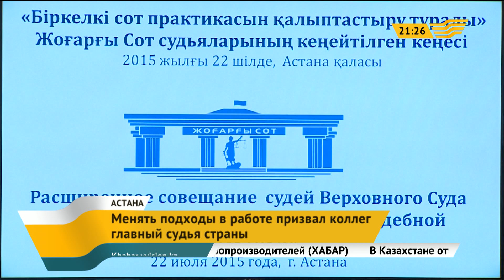Главный судья РК призвал коллег менять подход к работе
В большом зале  собрались представители судов со всех областей Казахстана. На расширенном совещании подводят итоги работы за первое полугодие 2015 года. Но прежде чем речь пойдет о масштабных реформах в системе, Кайрат Мами говорит о возмутивших его фактах.

Некоторые судьи умудряются опаздывать на процессы, приходить, не изучив рассматриваемое дело, или во время заседания отвлекаться на посторонние вещи.

Кайрат Мами, председатель Верховного суда РК

- Судья Кызылординского областного суда господин Базылов во время процесса вместе с государственным обвинителем все время отвлекался на просмотр сотового телефона. Во время исследований видеозаписей по делу судья неоднократно подзывает себе молодого человека, то ли секретарь судебного заседания, то ли курьер областного суда и переговаривался с ним, допуская при этом обращения и замечания в непроцессуальной форме.

Впрочем, бесследно такие факты теперь не пройдут. Каждый процесс Казахстана уже скоро будет под прицелом видеокамер. А остановить запись не сможет ни один судья. Но новый подход в работе не  должен ограничиваться только оснащением залов. Судей Кайрат Мами призывает отойти от обвинительного уклона.

- Удельный вес оправданных составляет лишь 2,1 процента. Конечно, у судов не должно быть цели повсеместно выносить оправдательные приговоры, но должен предупредить, что надо менять подходы. К тому же это обычная практика развитых зарубежных стран. И мы должны соответствовать международным стандартам.

Впрочем, отмечает Кайрат Мами, что казахстанцы все больше доверяют отечественной Фемиде. Независимый опрос показал, что из 12 тысяч респондентов, кто непосредственно участвовал в судебных заседаниях,  80% судьям доверяют, 83%  удовлетворены подготовленностью судьи к делу. А в целом, более 70 % респондентов выразили удовлетворенность работой казахстанских судов.

Асхат Ниязов, корреспондент

- Фемиду не зря изображают с повязкой на глазах. Это символизирует беспристрастный подход, основывающийся лишь на аргументах, которые кладутся на чаши весов двумя сторонами. Меч богини обоюдоострый, поскольку закон не только карает, но и предупреждает. Но, как оказалось, не всегда в нашей стране судьи действуют по этим правилам. Однако после модернизации судебной системы вспомнить основополагающие принципы работы должны все служители закона в Казахстане.

Авторы: Асхат Ниязов, Айдын Унербаев